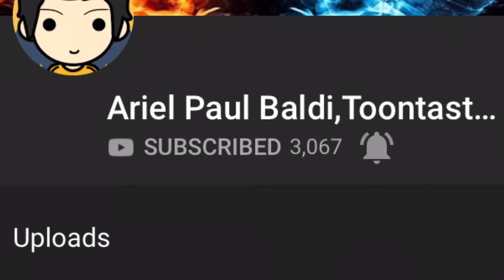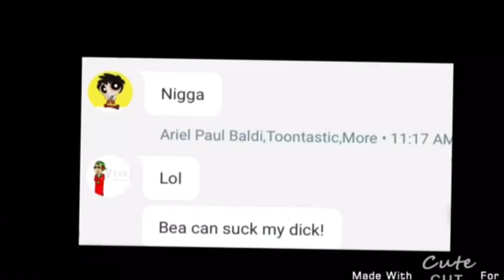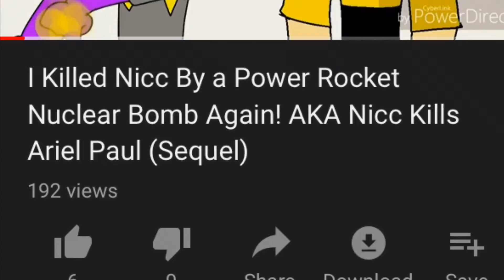Rant on Ariel Paul Baldi,Toontastic, More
I made this rant to address the problems that Ariel Paul is making and how it’s wrong. I am not making this video to make Ariel Paul mad or give my attention to him. I just want him to realize what he’s doing and how it’s impacting other people.
Also please don’t send any hate to the channels I mentioned in this video. Like I said your just giving them attention.

Well I hope you guys enjoy this video I made of Ariel Paul. (This is my first rant so sorry if it is bad.)